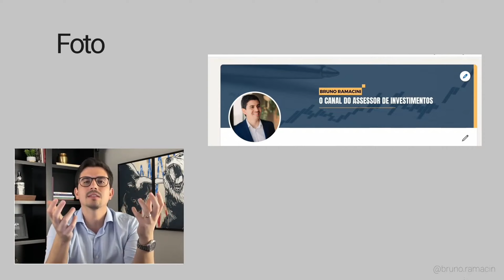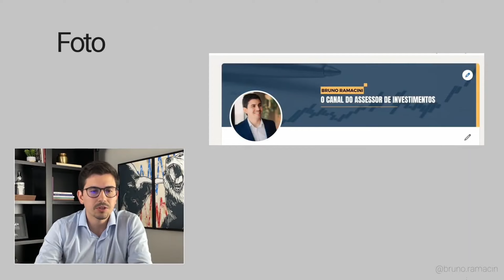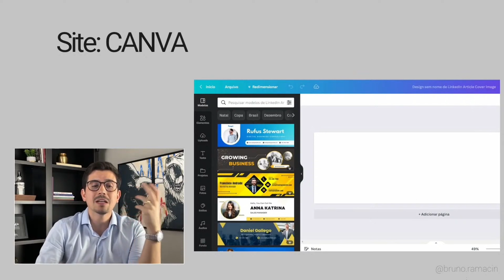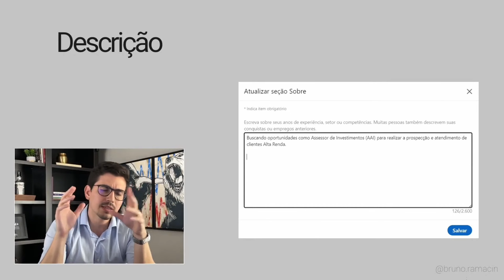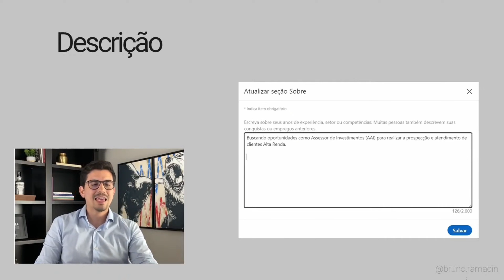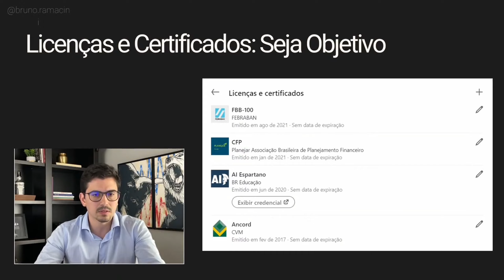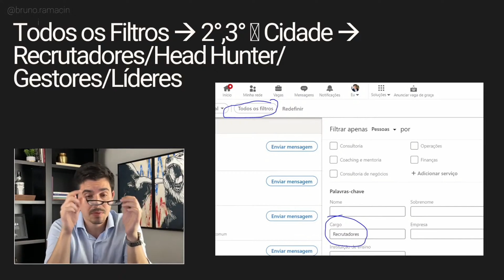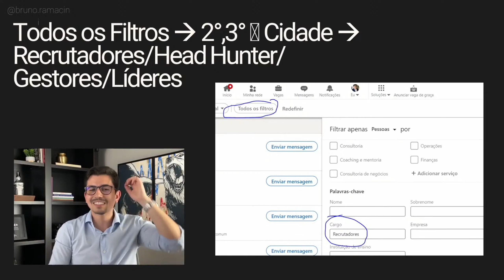DICAS para TURBINAR seu perfil de Assessor de Investimentos no LINKEDIN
O linkedin é uma rede profissional excelente para o assessor de investimentos encontrar oportunidades de trabalho. Assista este vídeo para aprender como turbinar seu perfil e receber propostas de escritórios incríveis!

Criei esse canal em 2020, para ajudar o assessor de investimentos e o futuro assessor de investimentos a entender mais sobre a profissão e ter uma melhor performance nela.

O meu objetivo é fazer o assessor de investimentos captar acima de 2 Milhões por mês. Dessa forma, o assessor de investimento poderá colher excelentes frutos na profissão.